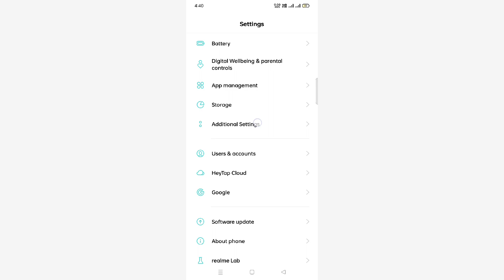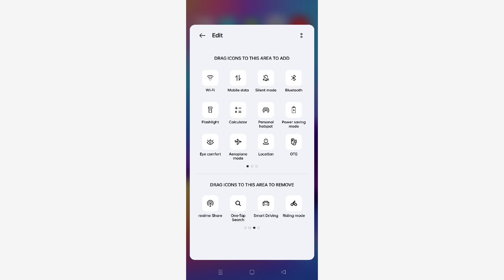Oppo A15s 👉All Settings Problem solution 👉Otg connection